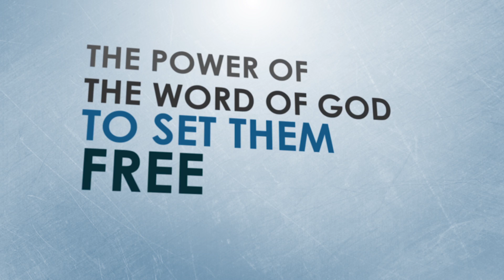Abundant Life Study Guide - 10 Weeks